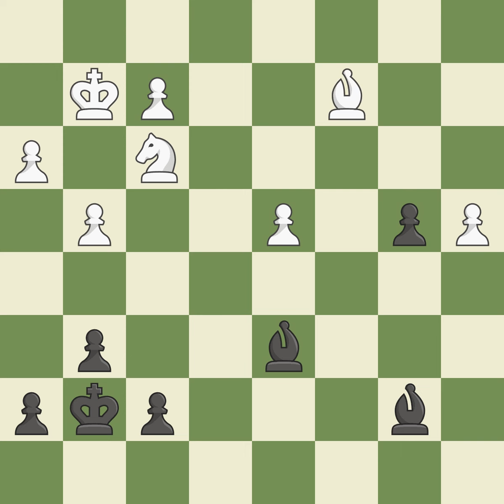Queen's Gambit Declined: Modern, Knight Defense, 5.Nf3 c6,Event: 7th CHN-RUS Rapid, Site:Ningb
Queen's Gambit Declined: Modern, Knight Defense, 5.Nf3 c6,Event: 7th CHN-RUS Rapid, Site:Ningbo CHN, Date:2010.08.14, Round:18, White:Bu Xiangzhi, Black:Malakhov, V., Result0-1, ECOD43, WhiteElo:2676, BlackElo:2732, PlyCount96, EventDate:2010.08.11, EventTyperapid, EventRound:s20, EventCountryCHN, SourceMark Crowther, SourceDate:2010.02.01